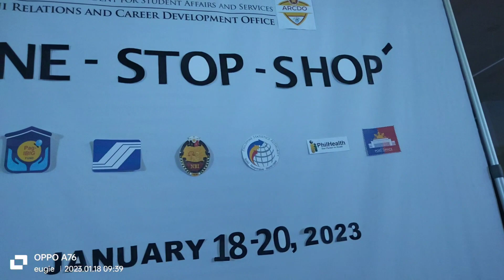buhay technical assisting the One Stop shop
asssisting one stop shop  at pup gym